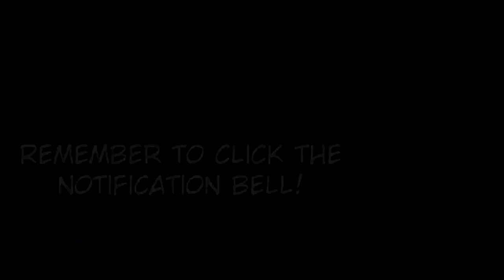Stalker x Stalker - Episode 10 🔪❤️ 【SERIES】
--- VOICE CREDITS ---

Mrs. Ishikawa

--- PRODUCTION CREDITS ---